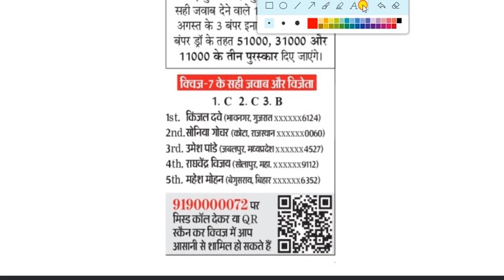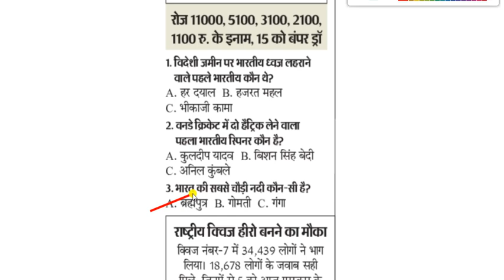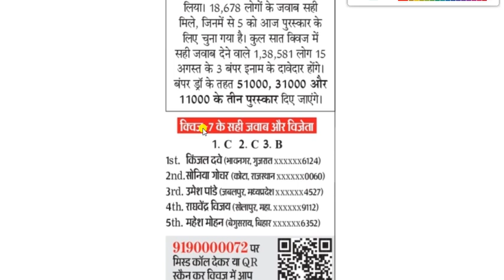Aao Jane Apna Bharat Quiz for 08 August 2022 || दैनिक भास्‍कर क्विज || Dainik Bhaskar Quiz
यह ‘आओ जानें अपना भारत’ क्विज (Aao Jane Apna Bharat Quiz for 8 August 2022) कॉन्टेस्ट दैनिक भास्कर के पाठकों के लिए हैं। भास्कर के कर्मचारी, परिवार और एजेंट इस कॉन्टेस्ट में भाग नहीं ले सकेंगे। प्रतियोगिता से संबंधित सभी अधिकार दैनिक भास्कर के पास सुरक्षित हैं। वाद-विवाद का हल भोपाल न्यायालय के अधीन होगा।  क्विज का यह ऑनलाइन लिंक सुबह 6.00 बजे से रात 8 बजे तक खुला रहेगा। आजादी के 75 साल के उत्सव के तहत ‘आओ जानें अपना भारत’ क्विज में हिस्सा लेकर नॉलेज बढ़ाएं। साथ ही 14 अगस्त तक रोज 11000, 5100, 3100, 2100 और 1100 रु मूल्य के 5 इनाम जीतनेे का मौका। सही जवाब देने वालों में से लाटरी पद्धति से रोज 5 विजेता चुने जाएंगे। यही नहीं, सही जवाब देने वाले सभी प्रतिभागी 15 अगस्त के बंपर ड्रा में भी शामिल होंगे। 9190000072 पर मिस्ड कॉल देकर क्विज में आप आसानी से शामिल हो सकते हैं .

1. विदेशी जमीन पर भारतीय ध्वज लहराने वाले पहले भारतीय कौन थे?
A. हर दयाल B. हजरत महल
C. भीकाजी कामा
2. वनडे क्रिकेट में दो हैट्रिक लेने वाला पहला भारतीय स्पिनर कौन है?
A. कुलदीप यादव B. बिशन सिंह बेदी
C. अनिल कुंबले
3. भारत की सबसे चौड़ी नदी कौन-सी है?
A. ब्रह्मपुत्र B. गोमती C. गंगा